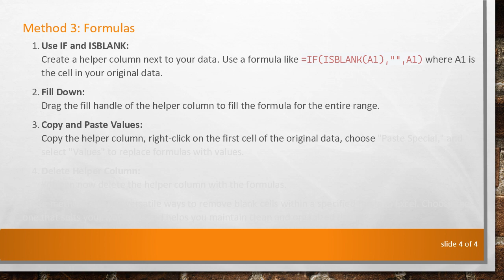How to Remove Blank Cells in a Range in Excel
Learn how to efficiently clean up your Excel data by removing blank cells within a specified range. This step-by-step guide covers various methods to streamline your data and enhance spreadsheet clarity.
Microsoft Excel is a powerful tool for data analysis and management, but dealing with blank cells within a range can be a common challenge. These empty cells may arise from various reasons such as data entry errors or incomplete information. Fortunately, Excel provides several methods to remove these blank cells and tidy up your spreadsheet. In this guide, we'll explore different techniques to efficiently handle blank cells within a specified range.

Method 1: Filter and Delete

Select the Range:
Highlight the range of cells containing blank cells.

Apply a Filter:
Go to the "Data" tab and click on the "Filter" option. This will add filter arrows to the selected cells.

Filter Out Blank Cells:
Click on the filter arrow in the column containing blank cells. Unselect the checkbox for blank cells to filter them out.

Delete Filtered Rows:
With the blank cells filtered out, select the visible rows, right-click, and choose "Delete" to remove them.

Method 2: Go To Special

Select the Range:
Choose the range of cells where you want to remove blank cells.

Open the Go To Special Dialog:
Press Ctrl + G or F5 to open the "Go To" dialog. Click on the "Special" button.

Select Blanks:
In the "Go To Special" dialog, choose the "Blanks" option and click "OK."

Delete Blank Cells:
Right-click on any selected cell, choose "Delete," and then select "Entire Row" or "Entire Column."

Method 3: Formulas

Use IF and ISBLANK:
Create a helper column next to your data. Use a formula like =IF(ISBLANK(A1),"",A1) where A1 is the cell in your original data.

Fill Down:
Drag the fill handle of the helper column to fill the formula for the entire range.

Copy and Paste Values:
Copy the helper column, right-click on the first cell of the original data, choose "Paste Special," and select "Values" to replace formulas with values.

Delete Helper Column:
You can now delete the helper column with the formulas.

These methods provide versatile ways to remove blank cells within a specified range in Excel. Choose the one that suits your workflow and helps you maintain clean and organized data.